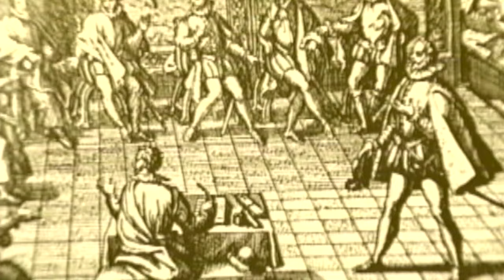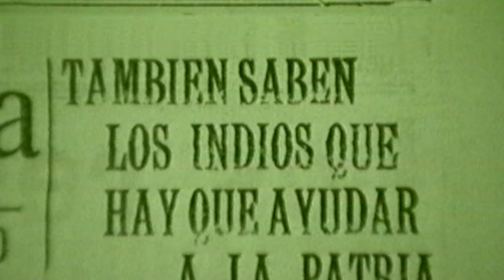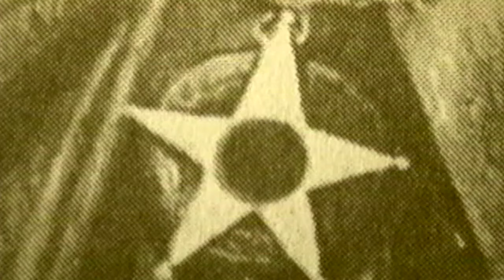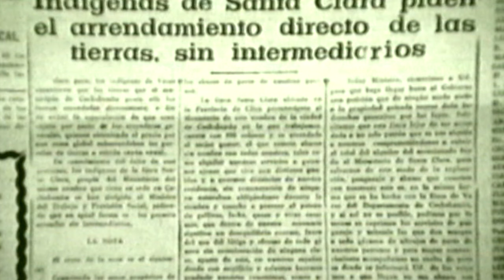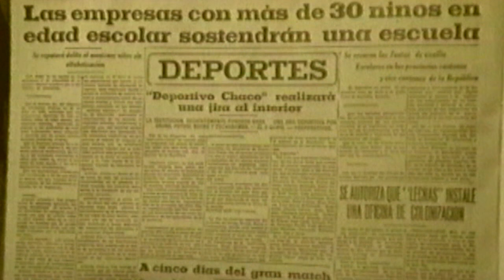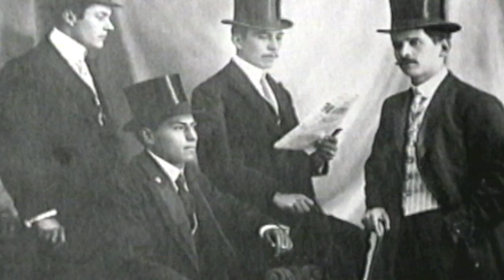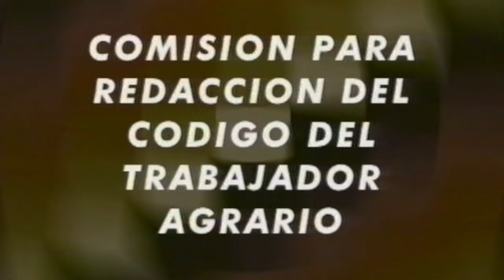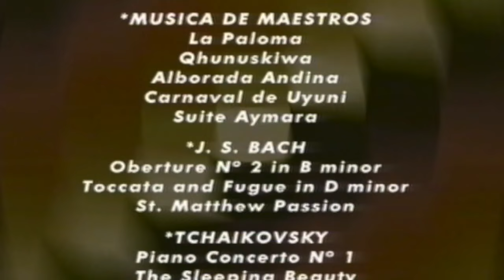Primeros Sindicatos Campesinos en Bolivia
Los primeros sindicatos campesinos en Bolivia